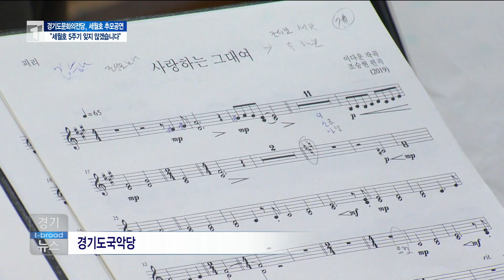[수원]"세월호 5주기 잊지않겠습니다"/티브로드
경기도가 처음으로 세월호 관련 추모 행사를 개최합니다.
그동안 교육청은 다양한 행사를 진행해왔지만 경기도가
진행하는 것은 이번이 처음인데요.
경기도문화의전당은 축제 형식의 대규모 공연을 준비하고 있습니다.